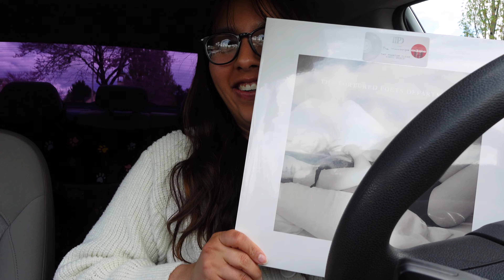random days in my life | hiking, repotting 🌿 Portland night market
Hello friends, follow along on some random days in my life!